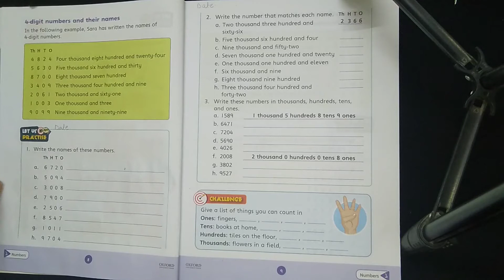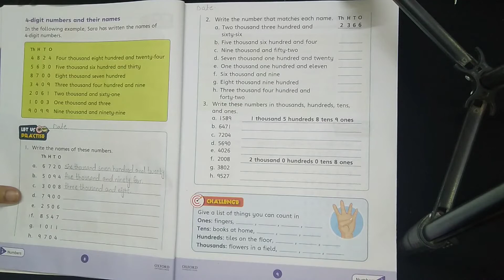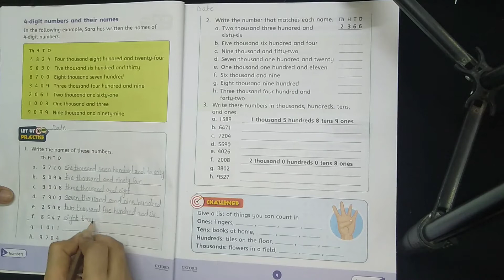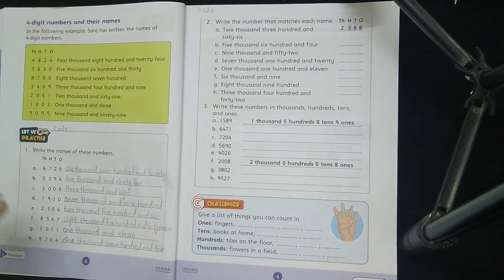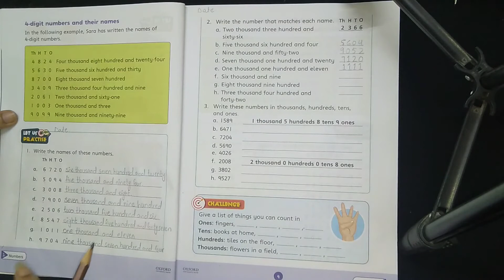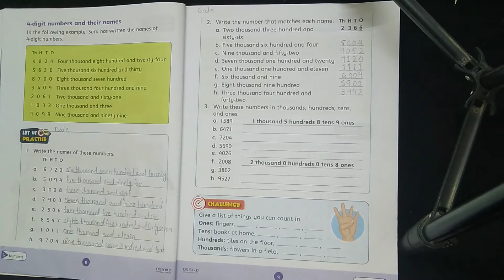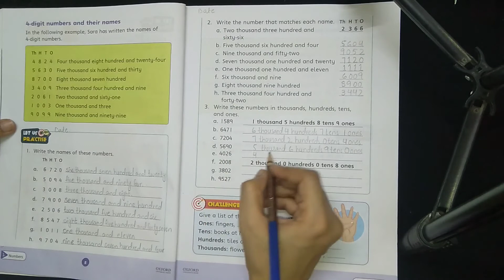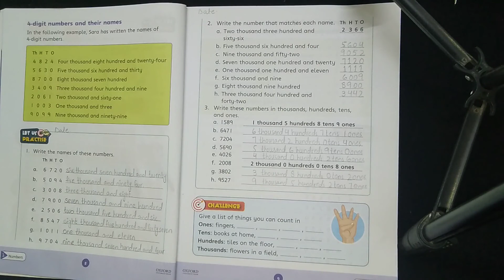Class III Lecture #4 Dated 08-07-2020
Class III Lecture #4
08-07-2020